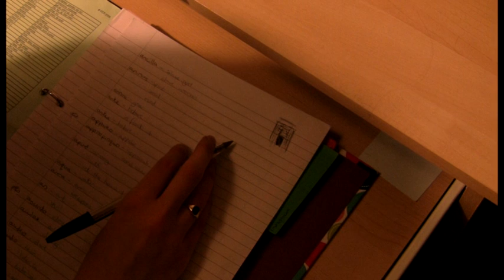The Truth in Shadows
My A-level film studies short film, re-edited a touch for good measure. Still not quite up to how I would like it, but it's as good as it will ever be.

Should really be subtitled: "Awkwardly staring at my now ex-girlfriend on camera for an uncomfortable length of time"

The coursework that this was a part of received an A for those of you who may be interested in such things.

All the music was written and composed by my good friend C. Nobah Torres, and is used with his permission. Get in touch with me if you want to know more about that whole malarky.